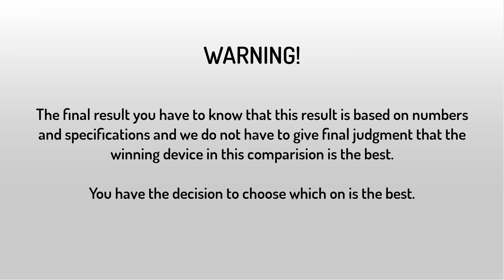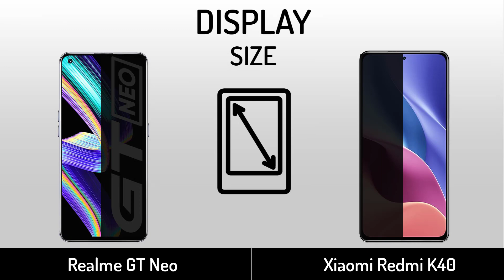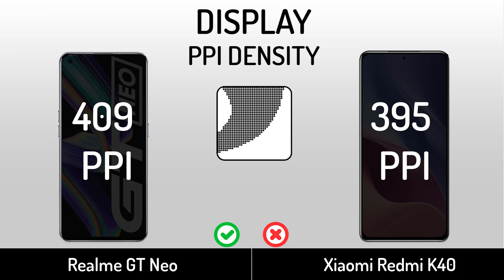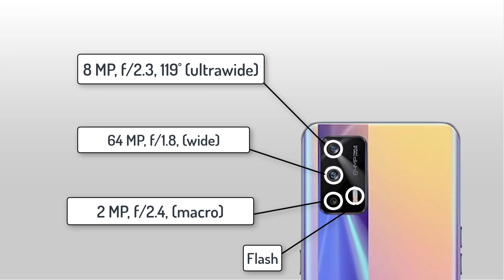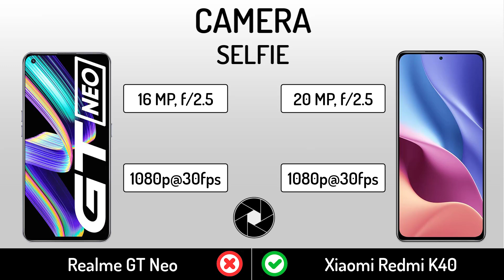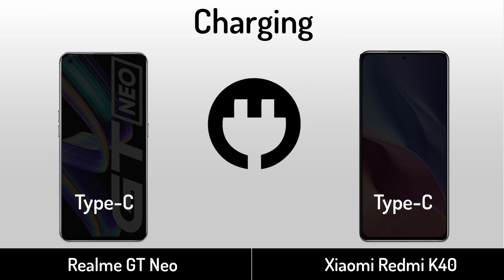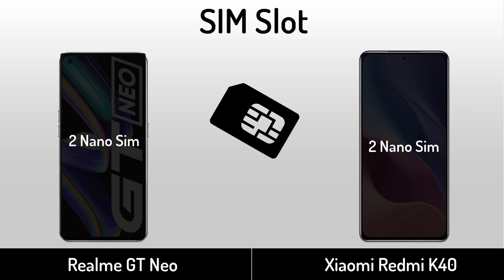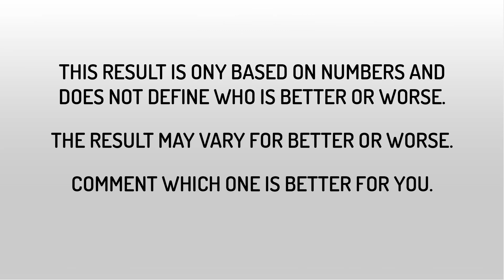Realme GT Neo VS Xiaomi Redmi K40 | Full Specifications Comparison